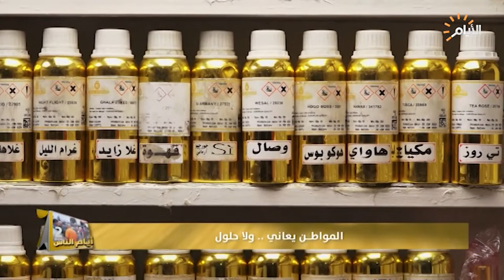برنامج ايام الناس، منطقة حي اور